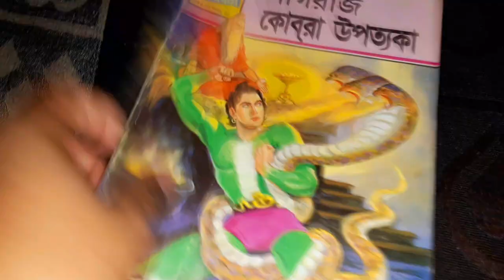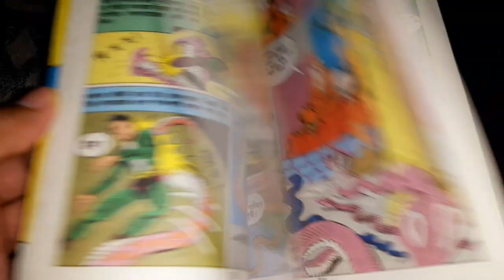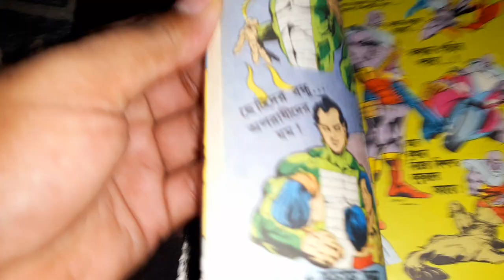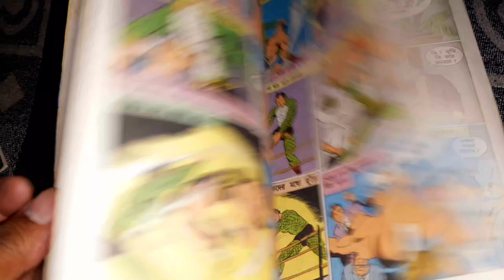Raj comics in bengali|| ( part 3)